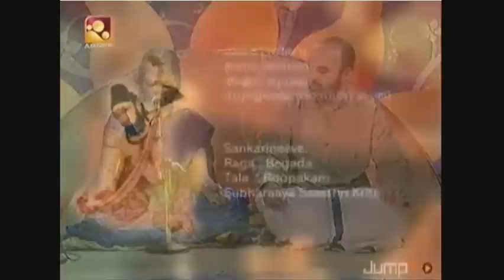Srutilayam N. J. Nandini - Sankari Neeve.wmv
Shankari Neeve. Begada Ragam; Roopaka Thalam; Subbaraya Sasthri Krithi.
From the program Srutilaam of Amrita TV. Ajith Namboodiri - Director; K.R. Harikrishnan - Vocal; Jayaprakash Gopalan - Violin; Changanassery Jayan - Mridangam; TVM Ramaswamy Iyer- Ghatam; Dr. A. P. Sukumar - Morsing